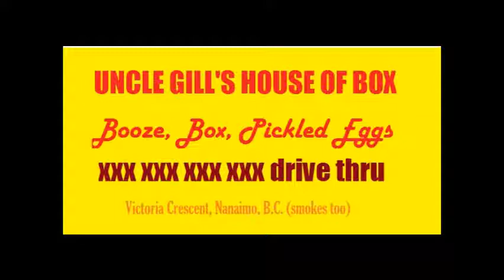Uncle Gills House of Box [wehaveENOUGH - CHLY 101.7FM]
Booze, liquor, smokes, guns, brass knuckles, hot rods, pickled eggs, box, live nudes, broads, box, booze, smokes, liquor, choppers, monster trucks, booze, box, pickled eggs.